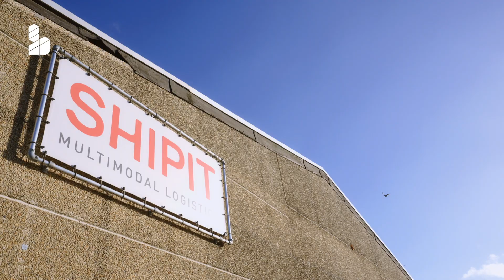Découvrez une solution économique et circulaire pour revaloriser vos palettes